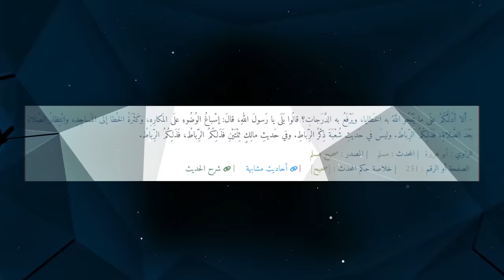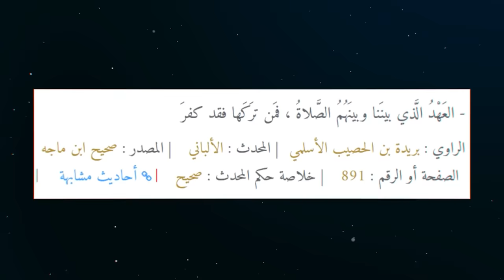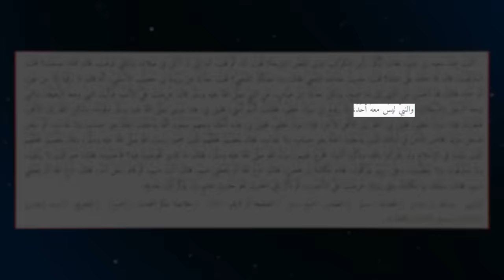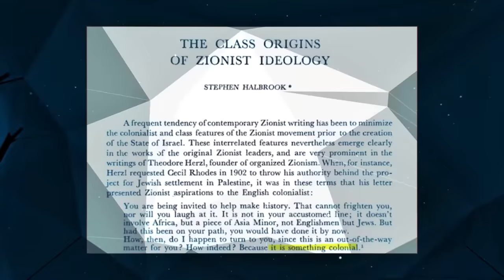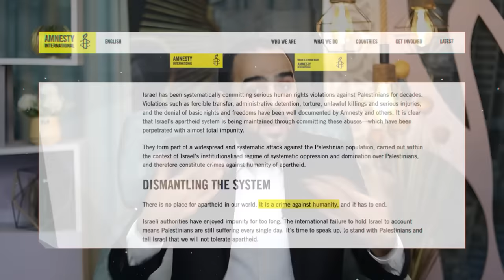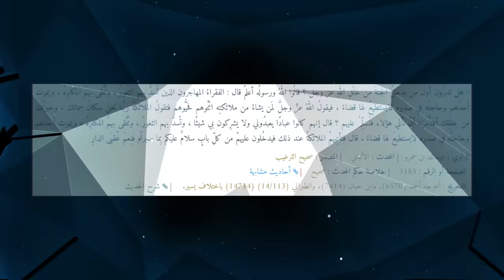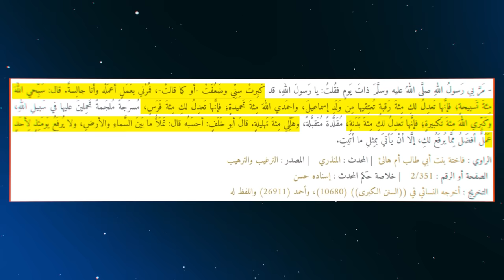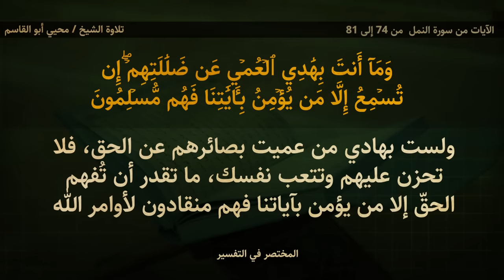لماذا لم ننتصر بعد؟ حلقة مهمة جدًا لكل مسلم ومسلمة في تأصيل ثلاثة أمور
كتاب "الإسلام والإلحاد وجها لوجه" بأكثر من 30 لغة:
كتاب "بصائر" أودعت فيه 18 عامًا في نقد الإلحاد.
حساباتي أنشر عليها مقاطع قصيرة يوميًا:
كتاب شفاء لما في الصدور... أهديه لكل ملحد وصاحب شبهات، على هذا الرابط
كتبي الإنجليزية في نقد الإلحاد:
1- كشف الإلحاد الروحي: العلاج بالطاقة وقانون الجذب واليوجا وشحن الشاكرا وتوأم الشعلة وغيرها من إلحاد السحرة الجدد، الذين أدخلوا الشياطين في أجساد البشر باسم الطاقة الحيوية والشفاء الذاتي.

2- نقد الهندوسية: والتفرغ تماما عشر سنوات لملف الهندوسية، فالمكتبة العالمية شحيحة جدًا في هذا الجانب على خطورته وعلى تلبس كثير من المسلمين بممارسات الهندوس كاليوجا والتأمل، وعلى كثرة الهندوس ورجاء هدايتهم.

3- نقد البوذية: والتفرغ لها خاصةً وأنها صارت فلسفة حياة في كثير من بلاد العالم، وهي إلحاد صرف وموطن السحرة الأول.

4- منكرو السنة: أخطر المذاهب اليوم على الإسلام وأضل الناس عن دين رب العالمين، وإنكار السنة وإسقاط هيبتها هو باب الدهيماء التي ستسبق الدجال بلا ريب.

5- الإلحاد: أسرع الكفريات انتشارًا في العالم، ونقد الإلحاد وتفكيكه باب خير عظيم ومفتاح هداية كبير لكثرة المتأثرين به أو ببعض شبهاته.
فاستعن بالله ورتِّب أمورك.
كتابي عن الهندوسية بفضل الله مترجم لأكثر من عشر لغات ومنها لغات الهند المختلفة.
رابط الكتاب بالترجمات المختلفة:
الكتاب مناسب للإهداء للجاليات الهندوسية.
وفي مكاتب الدعوة.
 أمام الحملة الهندوسية على العالم الإسلامي، لابد أن يكون لك مشروع دعوة بين هؤلاء
ليست للكتاب حقوق نشر أو طباعة.